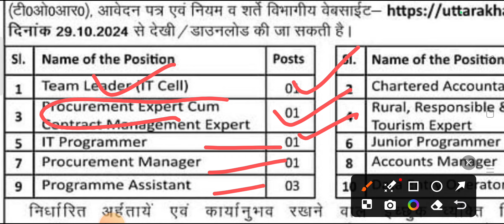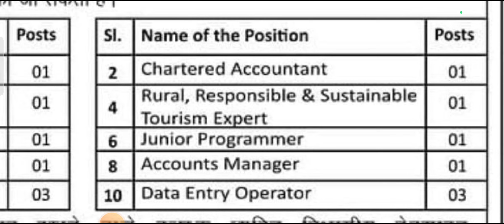Uttarakhand पर्यटन विभाग नई भर्ती विज्ञापन जारी ll Uttarakhand New Jobs Notification Vacancy